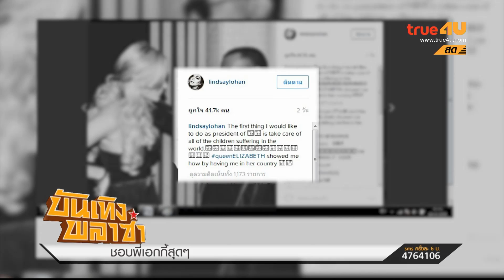บันเทิงพลาซ่า [Full Episode 20-10-15 - Official by True4U]